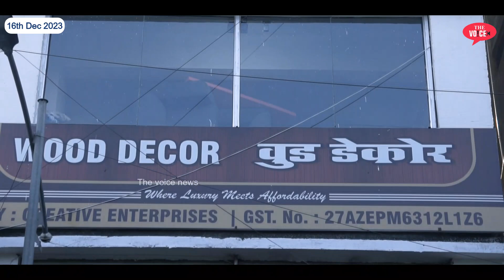Wood Decor Furniture Mall | Bhiwandi में बनता है ऐसा डिजाइन फर्निचर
Wood Decor

Video  Editor : Memon Rehan
Camera Man : Memon Rehan